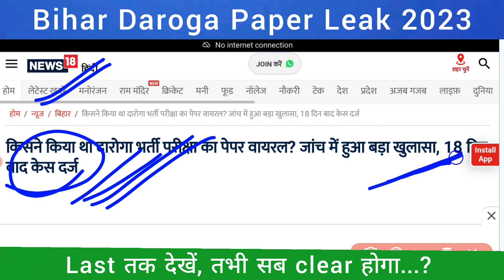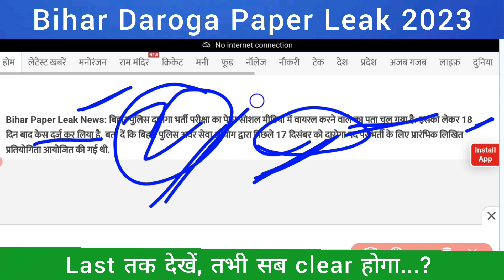Bihar Daroga Paper Leak 2023 | Bihar Daroga Cut Off| Bihar Daroga Paper Leak & Exam Cancel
Releted Topics-
bihar daroga paper leak 2023
bihar daroga result
bihar daroga exam cancel
bihar si paper leak 2023
bihar si cut off
bihar si new vacancy 2023
bihar si previous question papers with answers
bihar si paper leak news
bihar daroga expected cut off 2023
bihar daroga news
bihar si news